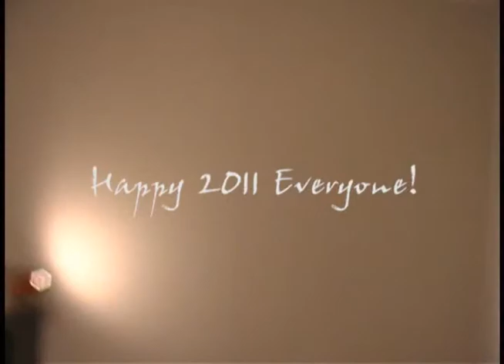This is the New Year 2011.wmv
A little project we did on New Year's Eve...

"This is the New Year" - by Ian Axel, featuring Chad Vaccarino...and a few brave guests at the NYE party!